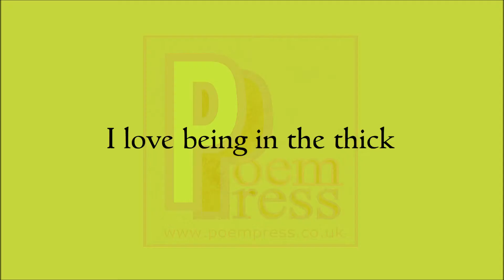Live music poem by Poem Press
Poem about live music.

I love being in the thick
Of a live music performance.
Totally organic sound.
Simply enjoy the music.
Watch the guitarist.
Recognise the chords he plays.
Simple, yet sounding profound.
Ear drums dancing.
Neurons firing.
The live music vibe.
I love it to just chill
A good live performance.